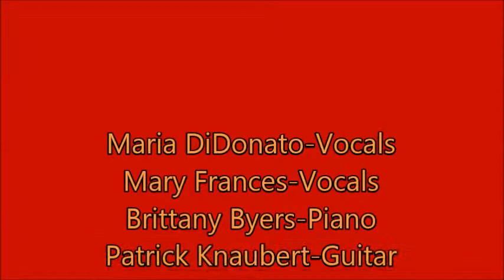Radioactive by Imagine Dragons covered by To The Coda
To The Coda is an ensemble band from Cleveland State University.  The band covered Radioactive by Imagine Dragons.  Maria DiDonato-Band Leader/Vocalist
Mary Francis Miller-Vocals, Patrick Knaubert-Guitar/Vocals, Brittany Byers-Piano, Matt Logan-Bass, and Nate Taylor-Drums.